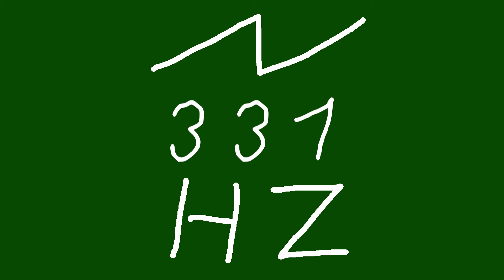331 hz saw